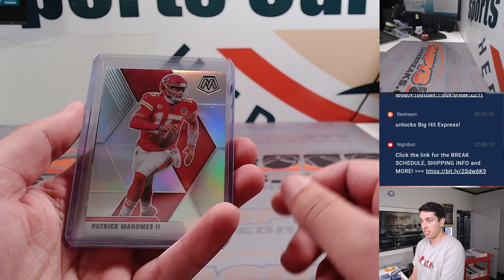M, 09.04.23 - Fanatics Live: 2020 Mosaic Football Hobby 1-Box Break RT #1